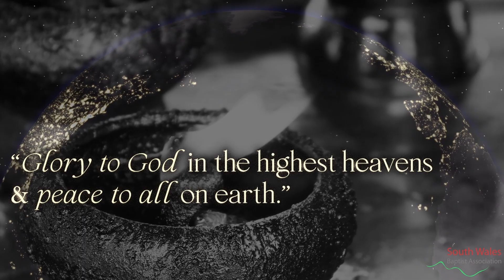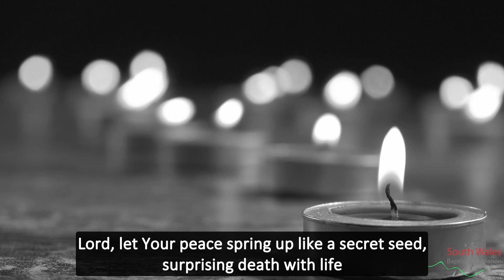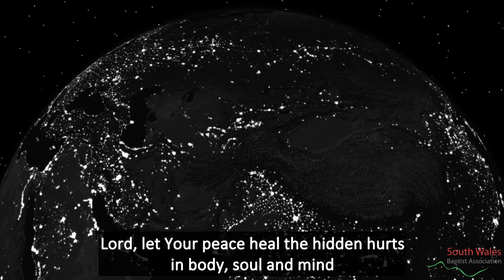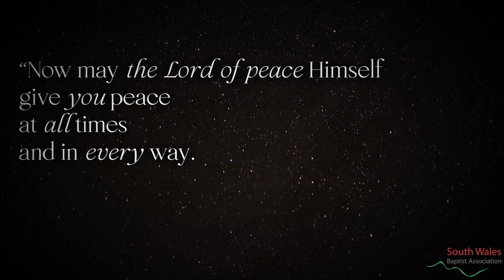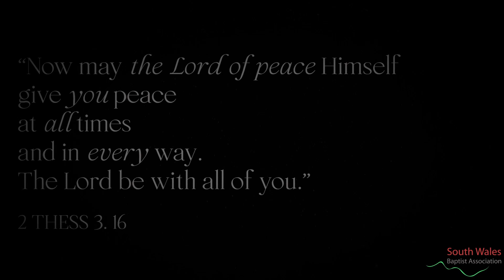Advent Prayers (Week 3)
The Candle of Peace. We're very grateful to be lead in prayer by Mariia, a young Ukrainian who is finding sanctuary here in Wales. The reflection is introduced by Rev. Rosa Hunt.

Music: Only Holy Night Fingerstyle (used by kind permission) by Zeno - LOVE his stuff, go check him out